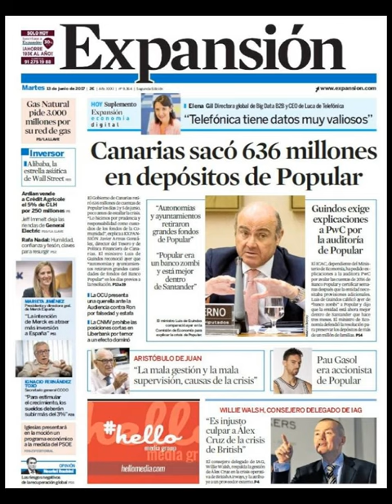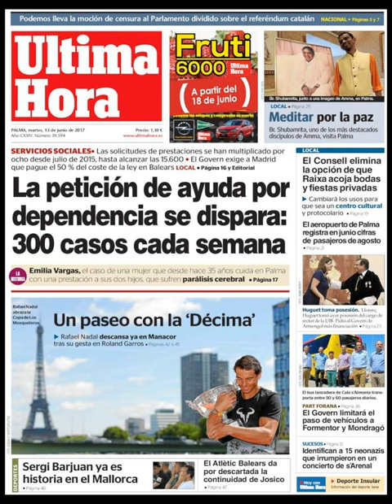Noticias Martes 13 Junio 2017 Principales Portadas Titulares Diarios Periódicos España Spain